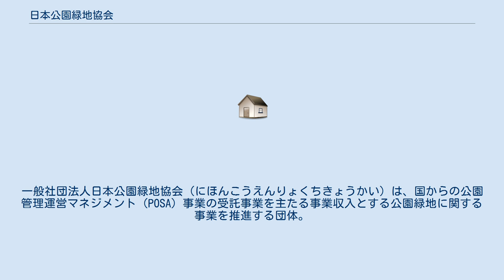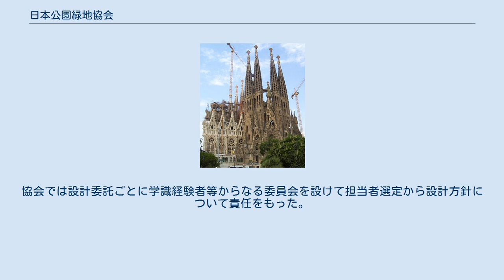日本公園緑地協会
一般社団法人日本公園緑地協会（にほんこうえんりょくちきょうかい）は、国からの公園管理運営マネジメント（POSA）事業の受託事業を主たる事業収入とする公園緑地に関する事業を推進する団体。
以前は国土交通省所管の社団法人であったが、公益法人制度改革に伴い一般社団法人へ移行した。
 旧建設省の外郭から1967に法人化し独立。
事業内容等は協会のサイトに詳しくあるが、過去に公園関係の調査と計画、さらに大規模公園の設計の委託をおこなってきた。
造園専門職が存在しない中小都市は、委託先の専門コンサルタントが台頭するまでは主に大学の造園学研究室か、往時の建設省内にあった公園緑地協会に委託していた。
協会では設計委託ごとに学識経験者等からなる委員会を設けて担当者選定から設計方針について責任をもった。
 協会が手がけた主な作品として、長崎県原爆記念公園及び記念運動場、呉羽山公園（富山県富山市）、あやめ公園（山形県長井市）、八橋公園（秋田県秋田市）、水城公園（埼玉県行田市）、指宿公園（鹿児島県指宿市）、呉市中央公園（広島県呉市）、豊公園（滋賀県長浜市）、渋川公園（岡山県玉野市）、五月山公園（大阪府池田市）、福井市西公園（福井県福井市）、佐賀市中央公園（佐賀県佐賀市）、下諏訪町運動公園（長野県諏訪郡下諏訪町）、福山市城址公園（広島県福山市）、寒河江公園（山形県寒河江市）、日和山公園（山形県酒田市）、沖縄海洋博覧会海浜公園（沖縄県国頭郡本部町）、空城山公園（広島県安芸郡府中町）、花巻市広域公園（岩手県花巻市）、生保内公園（秋田県仙北市）、海の中海浜公園（福岡県福岡市東区）、武蔵丘陵森林公園（埼玉県比企郡滑川町）などがある。